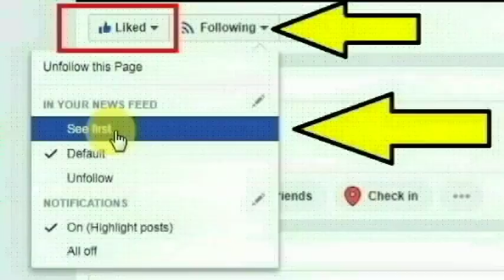மெரினா கடற்கரையில் எலெக்ட்ரானிக் பொருட்கள் விற்பனை செய்யும் அன்பழகன் செய்ததை பாருங்க | Chennai